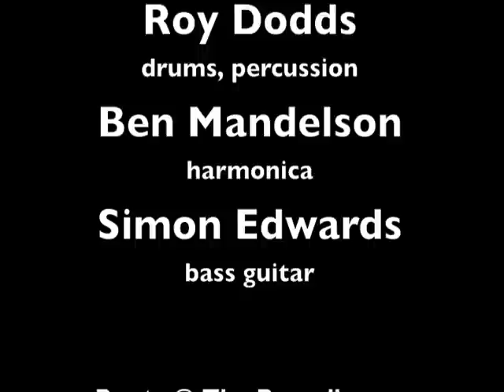Justin Adams & Juldeh Camara: Roots @ The Roundhouse 22/1/10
On 22nd January 2010 more than 30 singers, musicians and dancers came together at the Roundhouse, London to celebrate 30 years of fRoots magazine.

Justin Adams & Juldeh Camara contributed a high energy set of rocking desert blues, with drummer percussionist Roy Dodds and eventually Ben Mandelson & Simon Edwards from Billy Bragg's Blokes joining them.

The sound's not so perfect on this clip - the webcast feed wasn't coming direct from the stage for part of the second half - but enjoy the great atmosphere and dynamics!